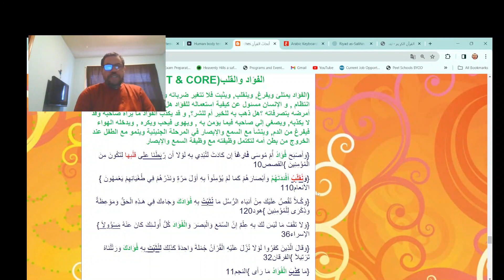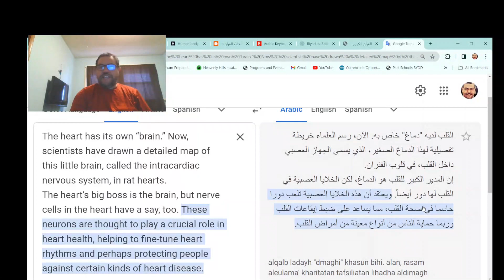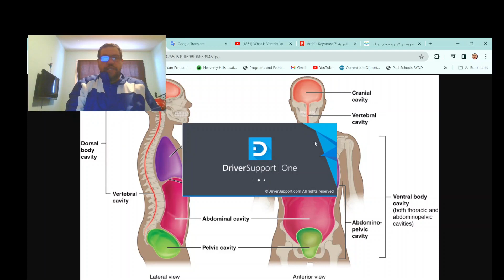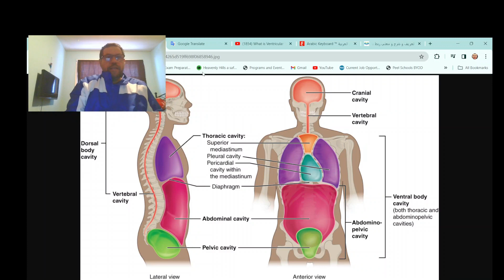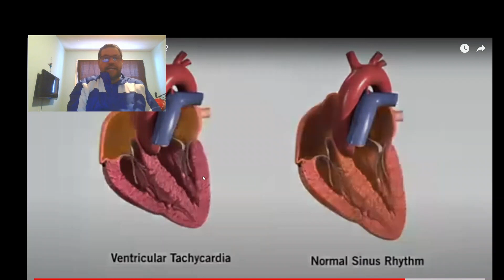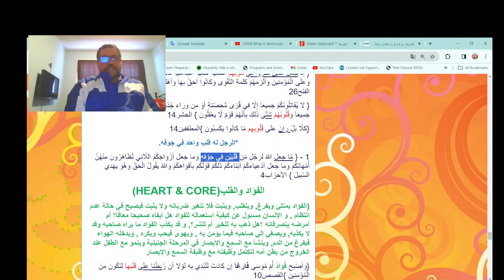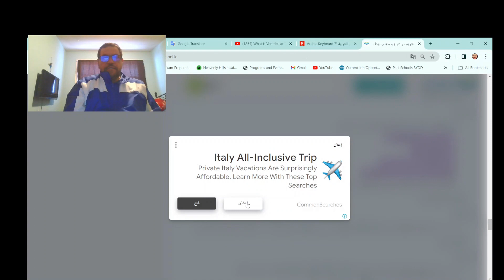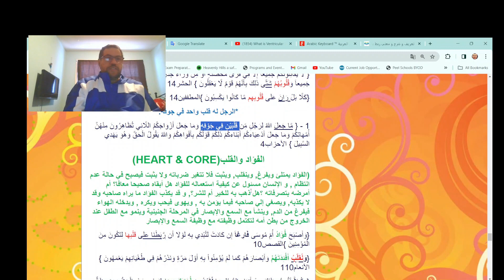Part (2)The Heart الجزء الثاني الفؤاد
Explain the anatomy of human body in Quran in several parts. Part (1) The Core.  Part (2) the heart. Part (3) The Chest. Part (4) The whole body